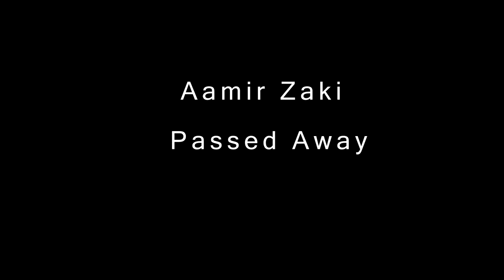In the Loving Memory of Aamir Zaki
It was an honor for the Sing With Aqeel show that great legendary guitar player Aamir Zaki has played guitar in season 1 before his sudden death.